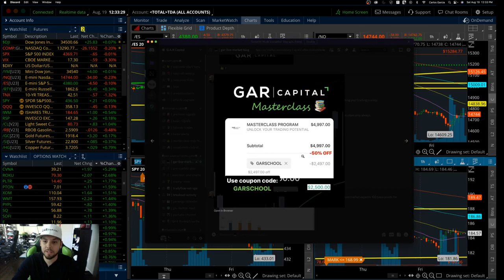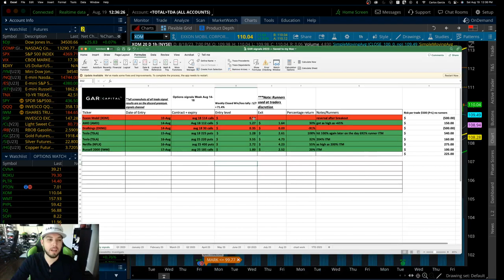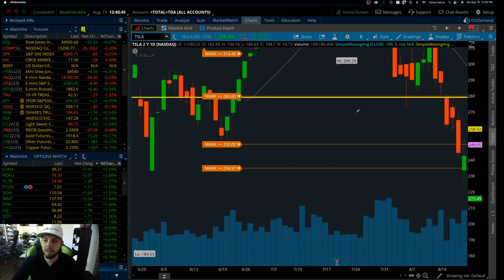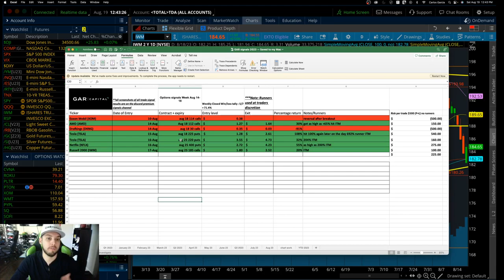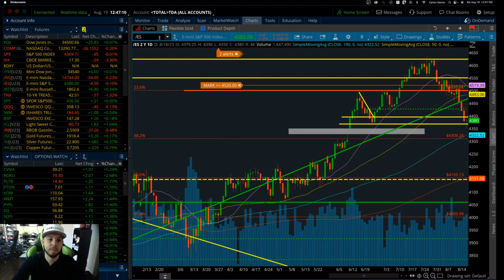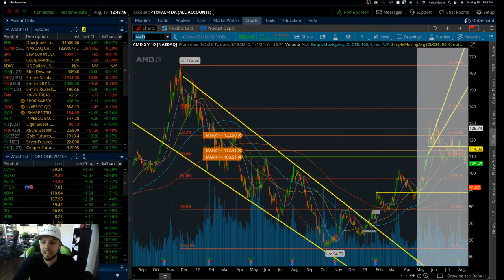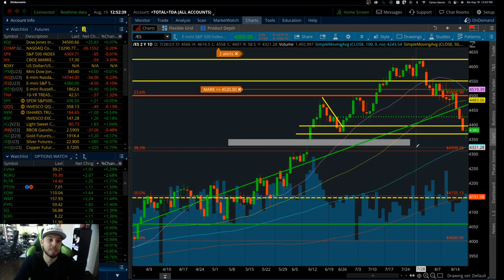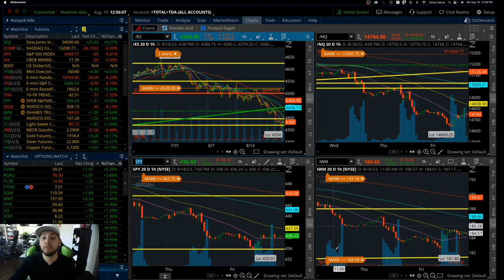GAR capital Weekly Recap! Talking the week, trades, previewing the week! Aug 19 2023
GAR Capital Traders!

Join our FREE live market blog on discord!

Welcome to the LIVE morning note with CEO Carlos G.

Morning Market headlines, pre-market moves, Q&A's and what to watch for the day!

THE MARKETS EXPLAINED.

Beyond just trading, GAR capital looks at WHY markets move, with a focus on not just technical analysis but also macro analysis. Everything from the FED, bonds, commodities, and learning how to navigate the markets and providing traders with the necessary information and game plan to make you trade decisively.

Learn how to understand, take advantage of and profit from the futures, forex, and options trading market!